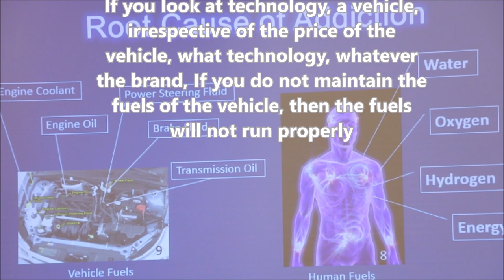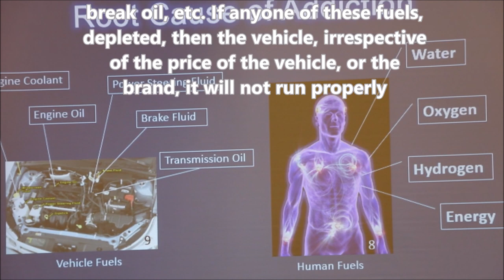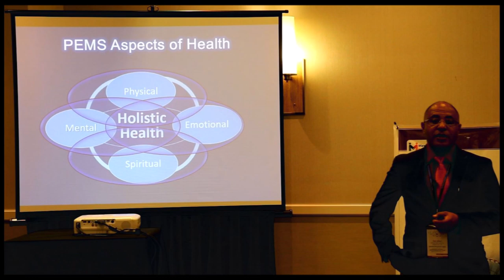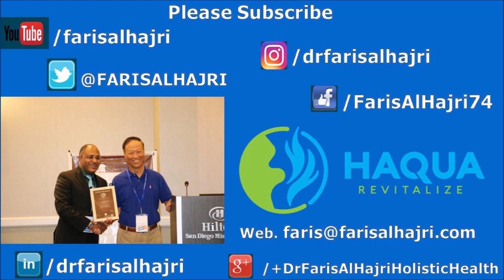Root Cause of Addiction -International Conference on Addiction Therapy & Research- San Diego,CA,USA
Addiction Research and Therapy
San Diego, California, USA

"Root Cause of Addiction"
Faris AlHajri-PhD(AM)